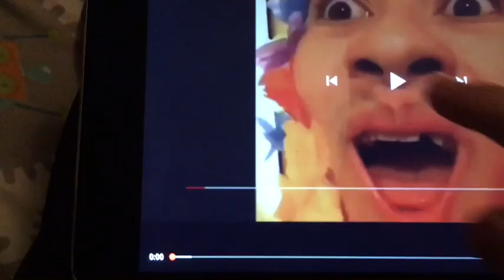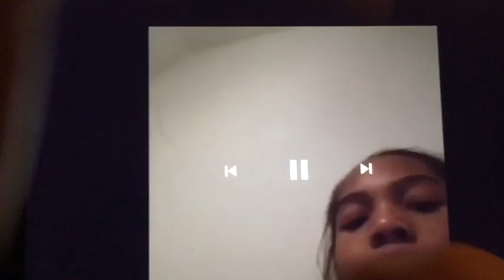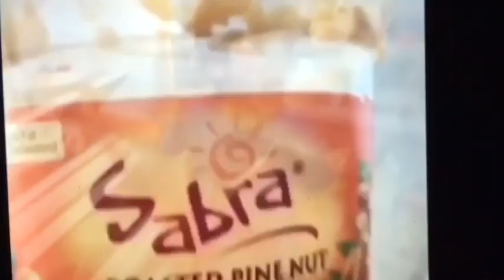Reacting to vines (clean)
Safe for your Minecraft server...

Credit to who made the original vid

You’re all legends...